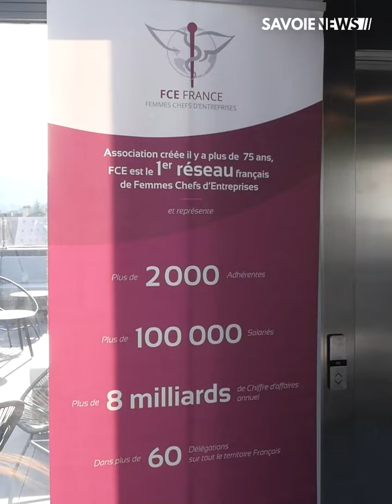Femmes Chef d'Entreprises de Savoie : la soirée partenaires !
Ce 28 mai, la FCE Savoie organisait une soirée partenaires au restaurant L’Escoubille à Saint-Alban-Leysse.

L'objectif de cette soirée : remercier les acteurs et actrices qui soutiennent les événements Win 73, des talk-shows originaux organisés pour les chefs d'entreprise.

Le rendez-vous est d'ores et déjà donné pour une 4ème édition du Win 73 qui aura lieu le 28 novembre 2024 à l’Aéroport Chambéry Savoie Mont Blanc, où plus de 500 dirigeants ont déjà répondu présent.

Plus d’informations dans la vidéo ! 🎥